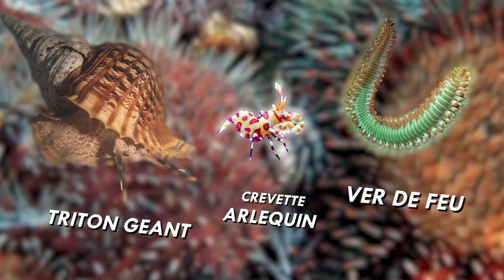Cette étoile de mer qui dévore les récifs coralliens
Si vous pensiez qu'une étoile de mer ne peut être dangereuse, aujourd'hui vous allez découvrir que certaines sont capable de dévaster des zones entières !

Musique utilisée :
Love me click me - 11 acord Lane